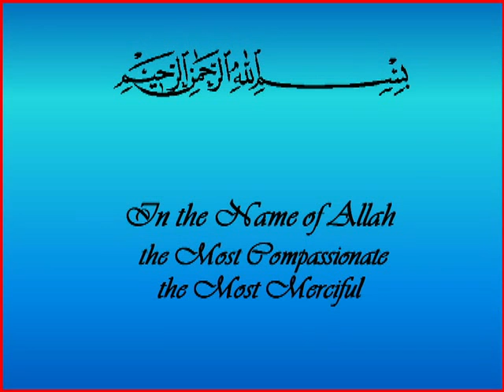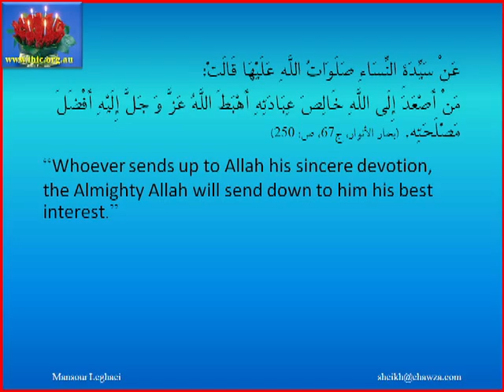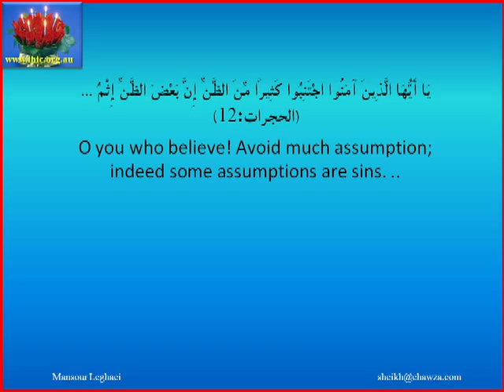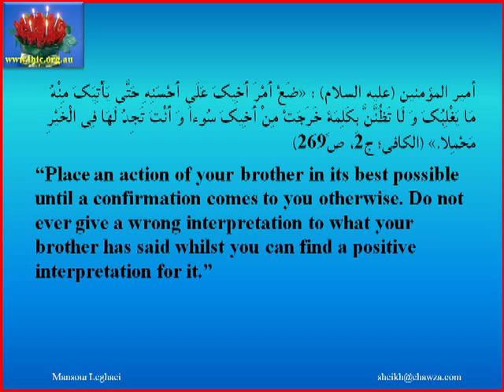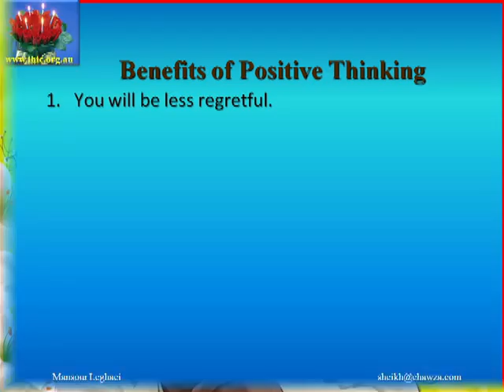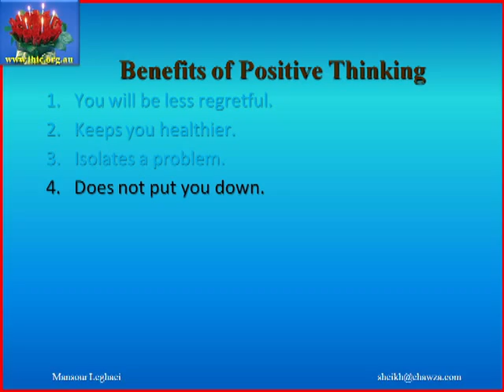Sh Mansour Leghaei - The Skill of Positive Thinking - Birth of Sayeda Fatima (sa)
Sheikh Mansour talks about an issue that touches everyone in their lifetime, how to deal with the trials and tribulations of life. An amazing and crucial insight into how to deal with many tests that we all endure at some point in our lives. What are the reasons behind it? How should one deal with it? Sheikh provides numerous examples from the Qur'an and the lives of the Prophets and Imams (peace be upon them all).

This lecture was delivered on the Birth Anniversary of Lady Fatima az-Zahra (sa).

- An english Islamic School in Theology. eHawza is an electronic Hawza program (Islamic Seminary) in the English language accredited by the al-Mostafa International University (Qom, Iran). It contains over 500 academic lectures in English on a wide variety of topics, as well as over 5,000 pages of written resources.